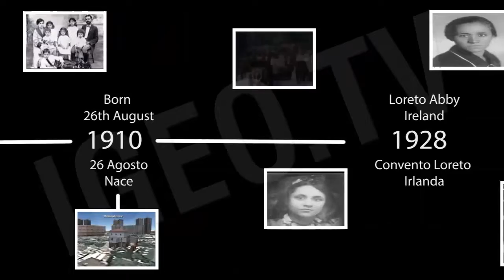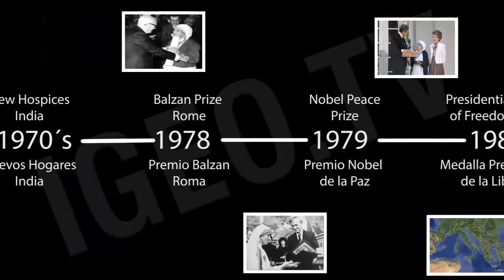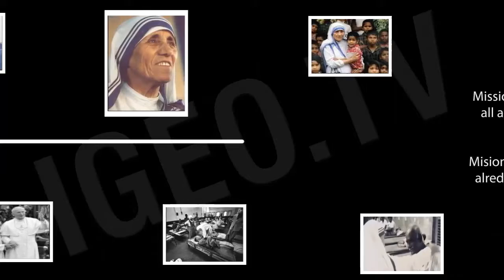Blessed Mother Teresa of Calcutta: Life and Places, Tribute to a Great Woman [igeoNews]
The Blessed Teresa of Calcutta, M.C., commonly known as Mother Teresa (26 August 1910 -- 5 September 1997), was an Albanian-born, Indian Roman Catholic Religious Sister.
Mother Teresa founded the Missionaries of Charity, a Roman Catholic religious congregation, which in 2012 consisted of over 4,500 sisters and is active in 133 countries.

They run hospices and homes for people with HIV/AIDS, leprosy and tuberculosis; soup kitchens; children's and family counseling programmes; orphanages; and schools. Members of the order must adhere to the vows of chastity, poverty and obedience, and the fourth vow, to give "Wholehearted and Free service to the poorest of the poor".

Mother Teresa was the recipient of numerous honours including the 1979 Nobel Peace Prize. In late 2003, she was beatified, the third step toward possible sainthood, giving her the title "Blessed Teresa of Calcutta". A second miracle credited to her intercession is required before she can be recognised as a saint by the Catholic Church.

Admired and respected by many, she has also been accused of failing to provide medical care or painkillers, misusing charitable money, and maintaining positive relationships with dictators.

After Mother Teresa's death in 1997, the Holy See began the process of beatification, the third step toward possible canonisation. This process requires the documentation of a miracle performed from the intercession of Mother Teresa.

In 2002, the Vatican recognised as a miracle the healing of a tumor in the abdomen of an Indian woman, Monica Besra, after the application of a locket containing Mother Teresa's picture. Besra said that a beam of light emanated from the picture, curing the cancerous tumor. Critics—including some of Besra's medical staff and, initially, Besra's husband—said that conventional medical treatment had eradicated the tumor.

Dr. Ranjan Mustafi, who told The New York Times he had treated Besra, said that the cyst was not cancer at all but a cyst caused by tuberculosis. He said, "It was not a miracle. She took medicines for nine months to one year." According to Besra's husband, "My wife was cured by the doctors and not by any miracle."

An opposing perspective of the claim is that Besra's medical records contain sonograms, prescriptions, and physicians' notes that could prove whether the cure was a miracle or not. Besra has claimed that Sister Betta of the Missionaries of Charity is holding them. The publication has received a "no comments" statement from Sister Betta. The officials at the Balurghat Hospital where Besra was seeking medical treatment have claimed that they are being pressured by the Catholic order to declare the cure a miracle.

In the process of examining Teresa's suitability for beatification and canonisation, the Roman Curia (the Vatican) pored over a great deal of documentation of published and unpublished criticism of her life and work. Vatican officials say Hitchens's allegations have been investigated by the agency charged with such matters, the Congregation for the Causes of Saints, and they found no obstacle to Mother Teresa's beatification.

Because of the attacks she has received, some Catholic writers have called her a sign of contradiction. The beatification of Mother Teresa took place on 19 October 2003, thereby bestowing on her the title "Blessed." A second miracle is required for her to proceed to canonisation.